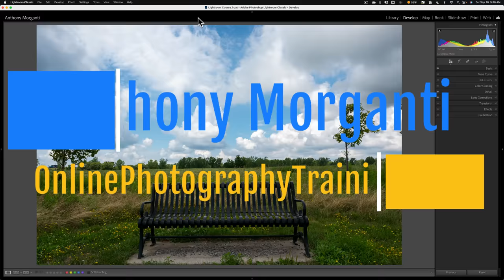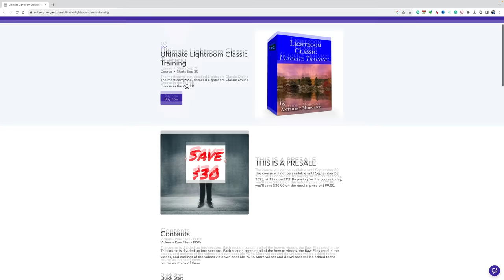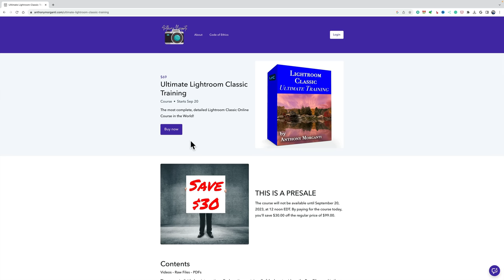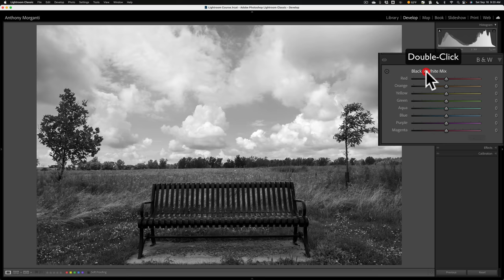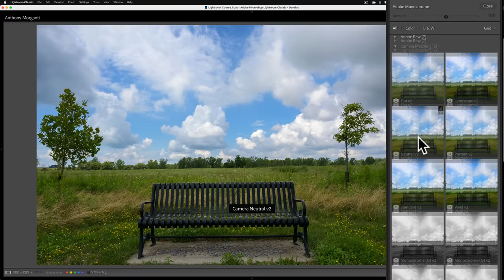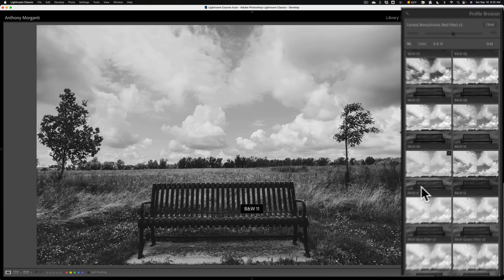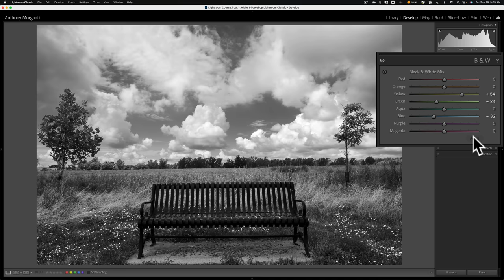Make Your B&W Images POP Plus a MAJOR ANNOUNCEMENT!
In this tutorial, I demonstrate how to make black-and-white images pop using Lightroom Classic.